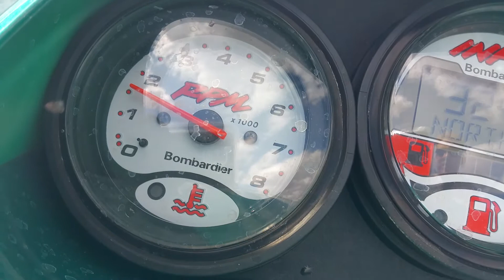Seadoo GTX Problem